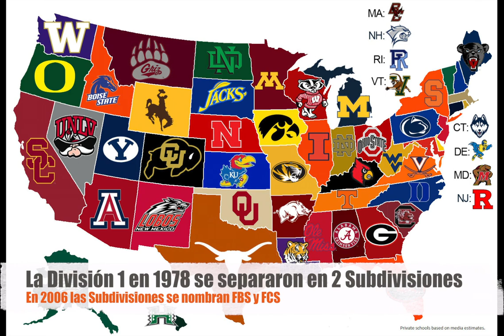Cuáles son las divisiones del fútbol americano de la NCAA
En este artículo, desglosaremos las divisiones de la NCAA para darte una mejor idea de lo que separa a las escuelas de la División I, II y III.

Para aquellos de ustedes que quieren entender el fútbol americano universitario de USA. Esto lo pueden usar como guía para determinar las divisiones de los equipos universitarios.